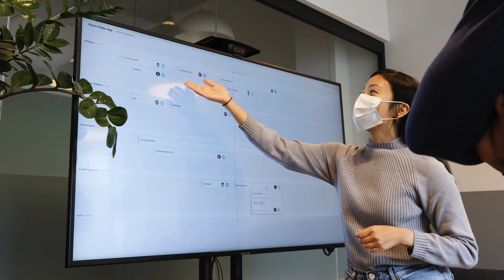St. Ambrose University, Master of Public Health - We believe in change